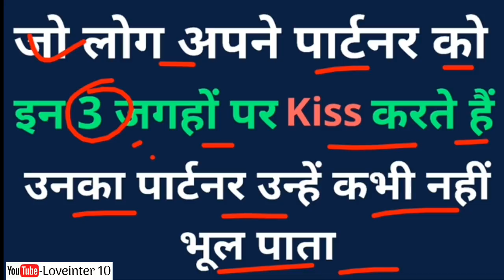Pyar Kaise Karna Chahiye || Pyar Karne Ka Tarika || Pyar Kaise Kare Hindi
Hello friend

Is video me aapko bataya gaya hai ki पार्टनर को Kiss जगह पर किस करें || Kiss Karne Ka Sahi Tarika, Kiss Kaise Kare ||

 Enjoy this beautiful video :

Tags.

Thanks.